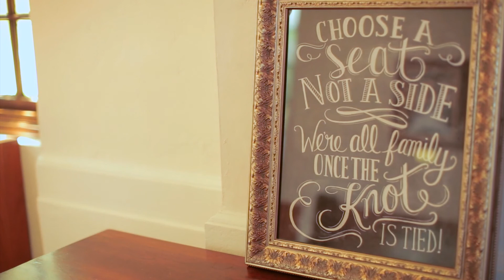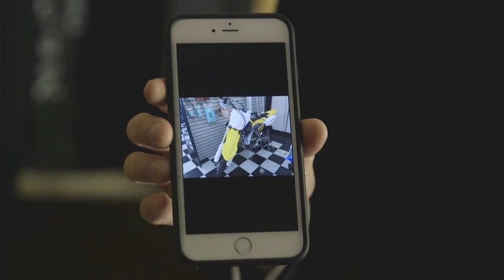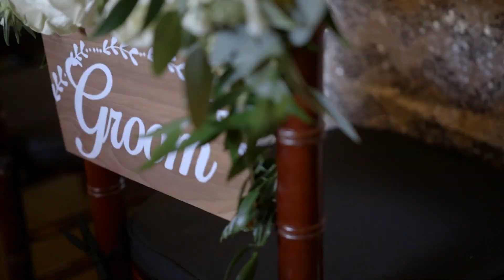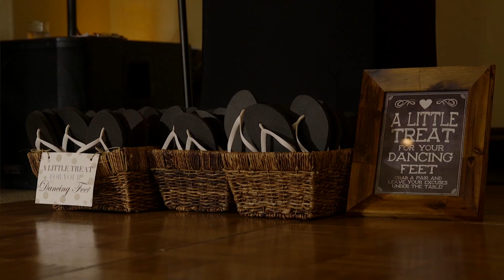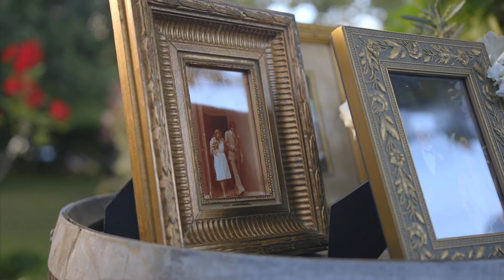Mont La Salle Chapel & Sonoma Golf Club Wedding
These Bay Area natives had a gorgeous wedding at Mont La Salle in Napa and the Sonoma Golf Club. Because these two love getting outside to camp, quad etc, Meghan gave Joel one of the most amazing wedding gifts I have ever seen: a brand new dirt bike! I have no doubt these two will have some incredible adventures together!

Huge thanks to an incredible vendor team: Laura at A Savvy Event, Eric James Photography, DeeJayPros, and Vanda Floral Design!

Meet Meghan + Joel!